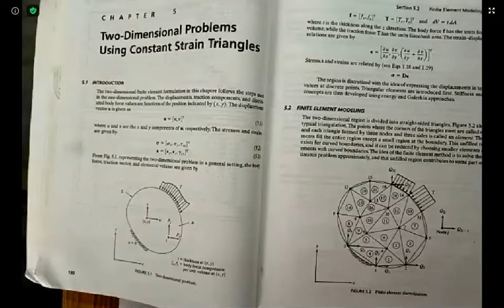L 14 FEA: Constant strain triangle: part 1